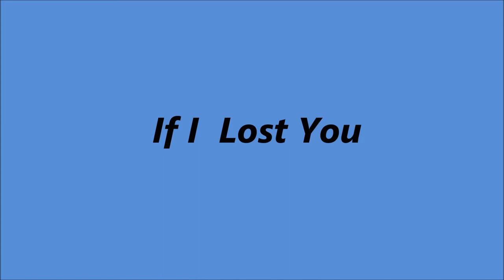Slim Whitman - If I Lost You [1966].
[Written by   Richard Mullan - Tolchard Evans].
Recorded Circa 1957 by David Whitfield.

Issued  on LP "A Time For Love"

Slim Whitman [gt/vcl solo], Harold Bradley [gt/leader]
with The Jordanaires [vcl chorus]  others unknown
 Arranged by  Harold Bradley and Scott Turner.

1957  Joined the Grand Ole Opry
1968  Country Music Hall of Fame MUSEUM
                'Walkway of Stars"
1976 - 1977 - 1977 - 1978